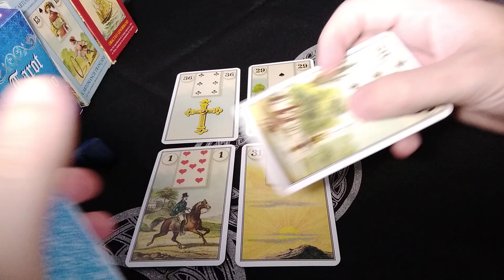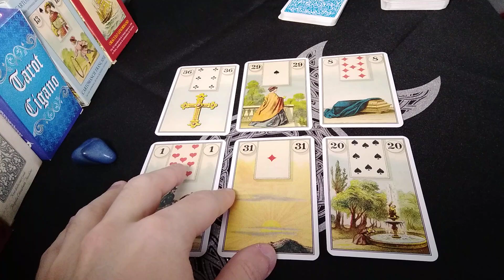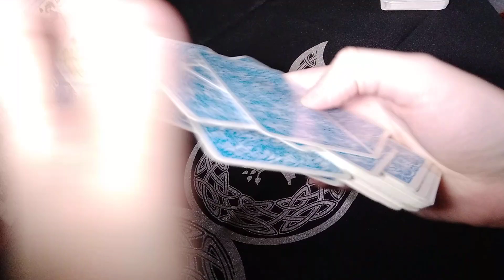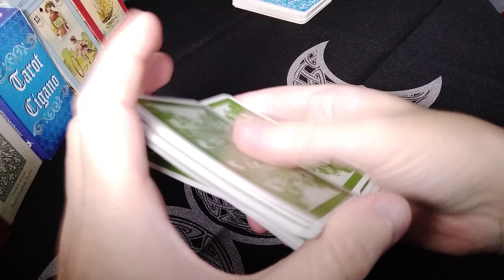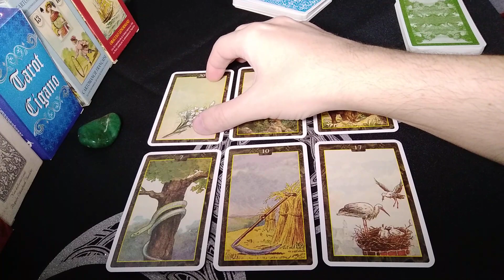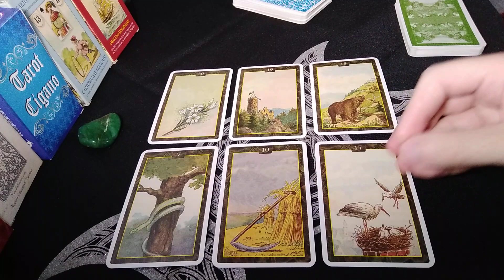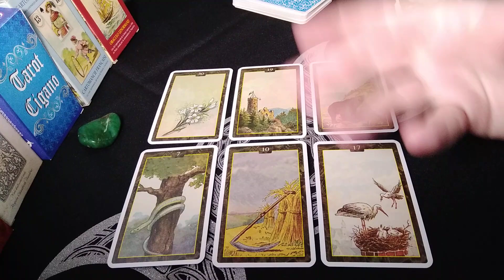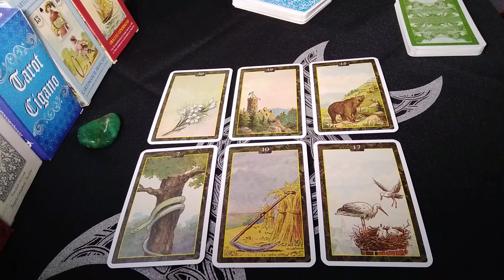O que posso esperar dele? Que tipo de atitude terá comigo? | Baralho Cigano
Canal Lunação Esoterismo